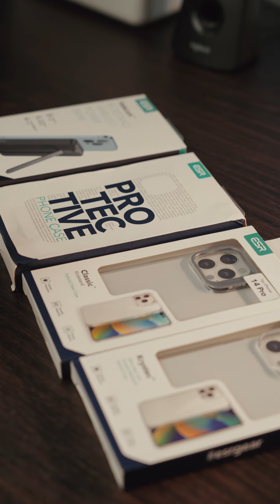JANTUNG HAMPIR COPOT!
Channel YouTube Utama